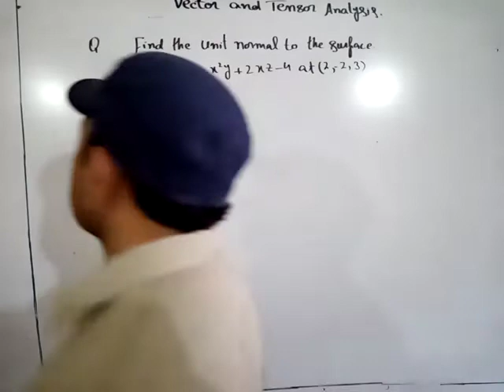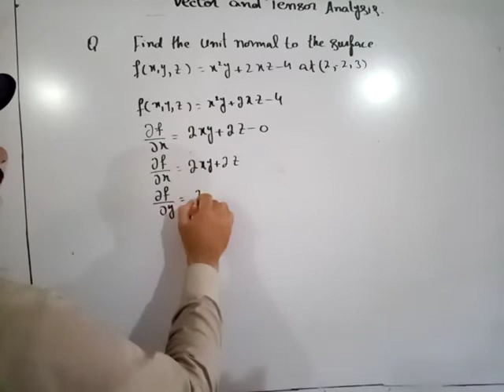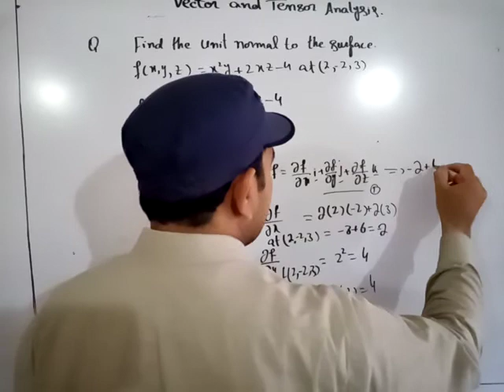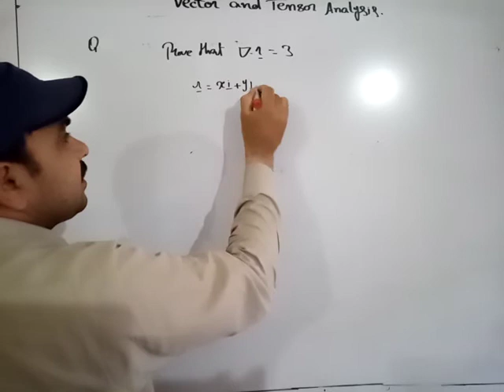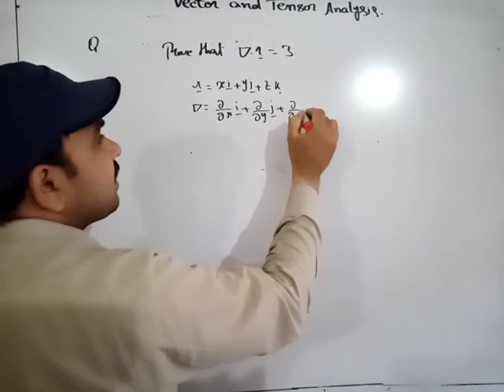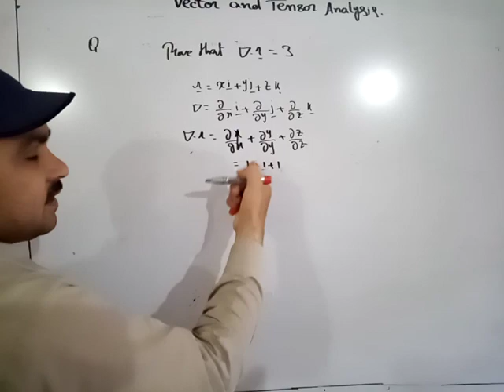Vector and tensor prove that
Find the unit normal to the surface